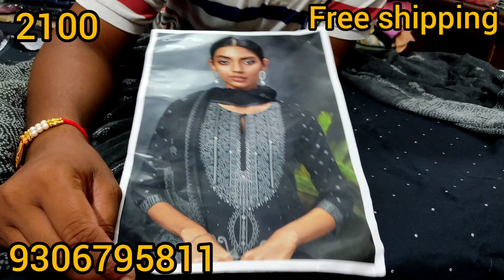Ganga के ये सूट मचाने आ गए हैं तहलका, देख झूम उठेंगे आप |11 August | 9306795811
cotton suits
jaipuri suits
gujrati suits
batiq suits
bandhani suits
bandhej suits
hand work suits
punjabi suits
patiala suits
100% pure cotton suits
fancy suits
biggest wholesaler
and manufacturer
Bandhani suits
Bandhej suits
Catalogue suits
Best wholesaler for ladies suits
cotton suits
jaipuri suits
catalogue suits
alok suits
belliza suits
karachi suits
punjabi suits
patiala suits
100% pure cotton
cotton
bandhani suits
bandhej suits
blog print
suit
fancy suits
chandni chwonk suits
designer suits
fashionable suits
karwachauth  special  suits
printed suits
pinky suits
factory suits
chandni chwonk suits market
best suits in cotton
top suits
superhit suits
suit design
cotton suits ke design
fancy suit ke design
cotton ke suits
cotton suits for ladies